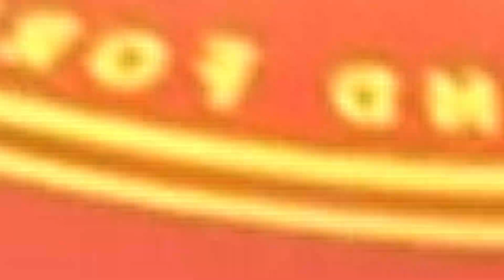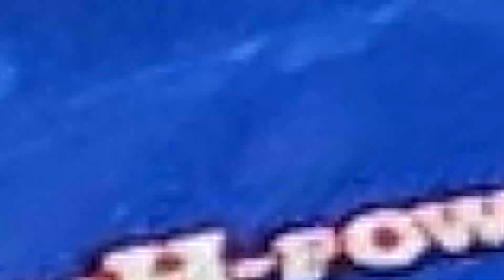Disney Pixar Cars Lightning McQueen Mater Sally Cruz Ramirez Fillmore Sarge Duc Hudson Sheriff Red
Cars
Cars 2
Cars 3
Cars 4

225

شكرا للمشاهدة

Şimşek mcqueen ve arkadaşlarını arıyoruz.
We are looking for lightning mcqueen and his friends.
Kami sedang mencari lightning mcqueen dan teman-temannya.
我們正在尋找閃電麥昆和他的朋友們。
Chúng tôi đang tìm kiếm mcqueen sét và những người bạn của anh ấy.
Ищем молнию маквина и его друзей.
Estamos buscando rayo mcqueen y sus amigos.
Estamos procurando o relâmpago mcqueen e seus amigos.
ما به دنبال لایتنینگ مک کوئین و دوستانش هستیم.
نحن نبحث عن البرق ماكوين وأصدقائه.
Wir suchen Lightning McQueen und seine Freunde.
Nous recherchons Lightning McQueen et ses amis.
Търсим Светкавицата Маккуин и неговите приятели.
Vi ser etter lynet mcqueen og vennene hans.
Vi letar efter lightning mcqueen och hans vänner.
Шукаємо Лайтнінга Маккуїна та його друзів.
We zijn op zoek naar Lightning McQueen en zijn vrienden.
Hinahanap namin si lightning mcqueen at mga kaibigan niya.
Hledáme bleskového mcqueena a jeho kamarády.
ჩვენ ვეძებთ ელვას მაკუინს და მის მეგობრებს.
Quaerimus fulmina mcqueen et amicos eius.